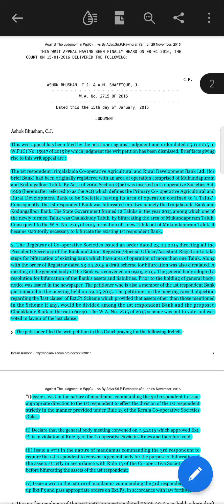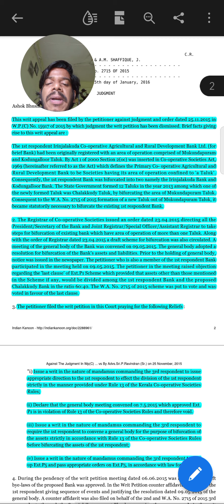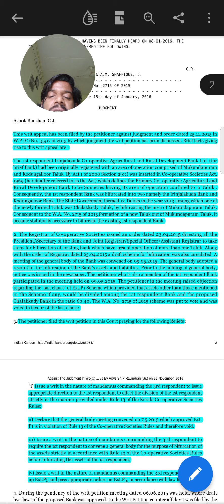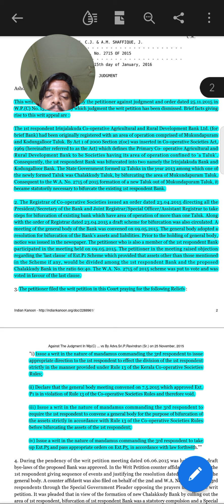Kerala high court